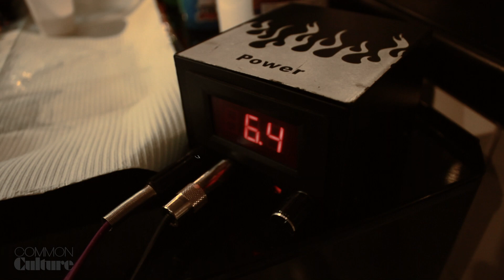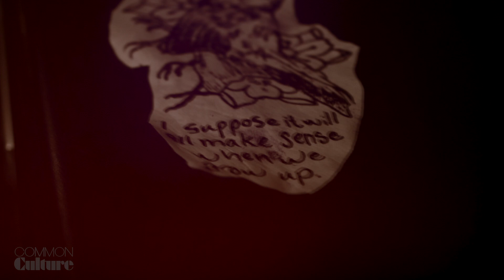"TATTOO SHOP" a softporecorn musical.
There was a man with a tattoo. This is his story.

Beat by SOFTPORECORN for "BeatSlutZ Vol. 2"

Special thanks to Trevor & Brass Knuckle Tattoo in Minneapolis, everyone on the Beatslutz team, Bill Watterson, and Common Culture.